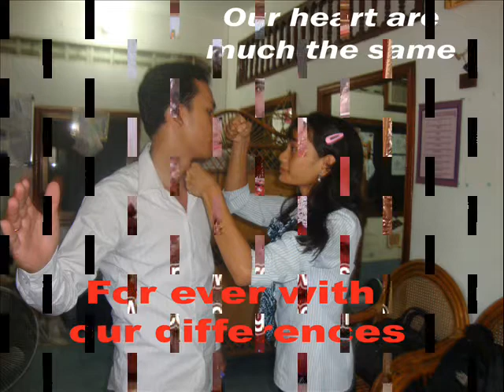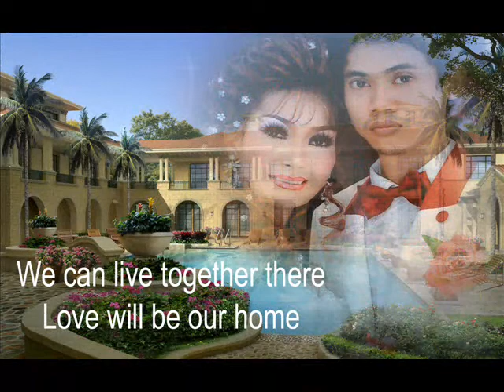LOVE will be our HOME - KHMER WEDDING PARTY by jhazmine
congratulation aphea and sena...wishing you more happiness. goodluck